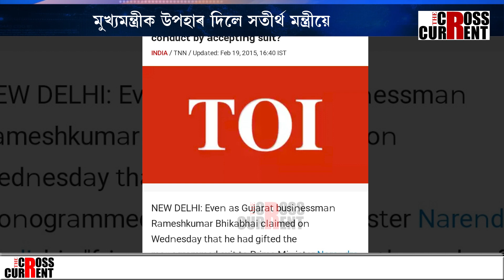এজন মুখ্যমন্ত্ৰীয়ে উপহাৰ গ্ৰহণ কৰিব পাৰেনে?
উপহাৰ হিচাপে মুখ্যমন্ত্ৰীৰ ঘৰত শ শ কেজিৰ মাছ। ১০-১২ কেজি ওজনৰ চিতল-বৰালি উপহাৰ মুখ্যমন্ত্ৰীলৈ। মুখ্যমন্ত্ৰীক উপহাৰ দিলে সতীর্থ মন্ত্ৰীৰ লগতে নিগমৰ বিষয়াই।কিন্তু এজন মুখ্যমন্ত্ৰীয়ে উপহাৰ গ্ৰহণ কৰিব পাৰেনে?